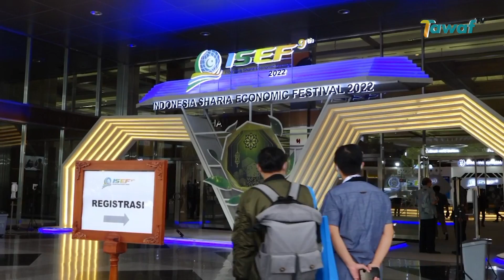Kembali Digelar, ISEF 2022 Jadi Ajang Pengembangan Ekonomi Syariah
Bank Indonesia kembali menggelar Indonesia Sharia Economic Festival (ISEF) tahun 2022 di JCC. Gelaran ke-9 ini menjadi ajang berskala global untuk menjadikan Indonesia sebagai Centre of Excellence dalam pengembangan ekonomi syariah dunia. Tahun ini, ISEF menghadirkan ratusan exhibitor dari berbagai kategori usaha UMKM dan pelaku ekonomi syariah seperti produk ekonomi pondok pesantren, modest fashion, islamic education, hobbies and communities, kuliner halal, digital transaksi, e-commerce, bank dan keuangan syariah.

Dewan Pimpinan Pusat MUI, Marsudi Suhud mengapresiasi digelarnya ISEF tahun ini. Dia pun optimis ISEF mampu menggairahkan kembali iklim ekonomi dan keuangan syariah tanah air yang sempat menurun selama masa pndemo covid-19.